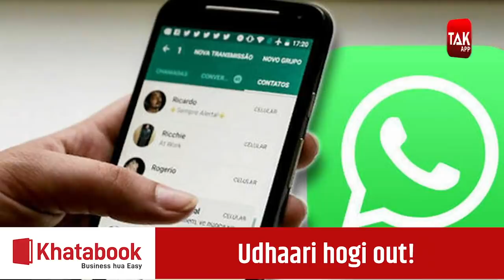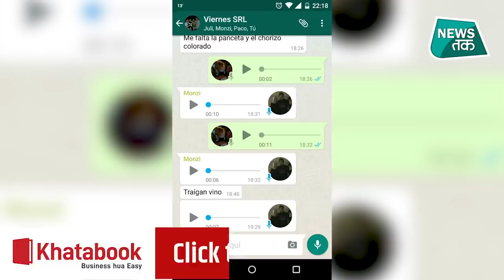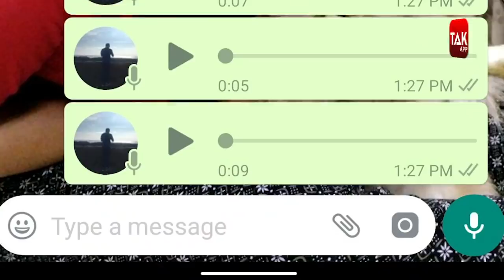Whats New In Market : अगर Corona Vaccine को लेकर है दिक्कत तो ये खबर बस आपके लिए है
आज whatsnew में whatsapp को लेकर दो खबर हम आपके लिए लाएं हैं..सबसे पहली खबर जुडी है वैक्सीनेशन सेंटर से.. जैसा आपको पता ही है कि 18 से 45 साल के ऐज ग्रुप के लिए 1 मई 2021 से वैक्सीनेशन ड्राइव शुरू हो चुकी है... ऐसे में सरकार ने आप की सुविधा के लिए सोशल मीडिया प्लेटफॉर्म WhatsApp के साथ मिलकर एक मुहिम शुरू की है.. जिसके जरिये अब आप घर बैठे WhatsApp की मदद से नजदीकी वैक्सीनेशन सेंटर का पता लगा सकते हैं.